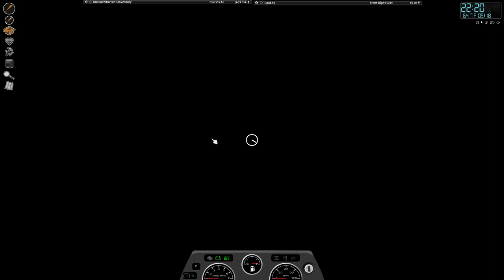Project Zomboid "Don't Text And Drive" (Part 3)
So I was sending a text..
Crashed the ambulance..
Swore..
Found another car (thankfully)

Now I'm having to drive back to the ambulance, collect the supplies I gathered yesterday then bring them home... what could possibly go wrong?

Also I'm currently trying to improve my carpentry skill without a book... this might take awhile.